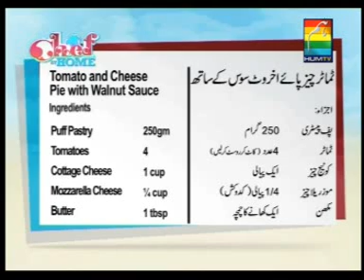Chef01Nov2012Tomato and Cheese Pie with Walnut Sauce ,Chicken and Coconut Milk Soup, Walnut Sauce Pa